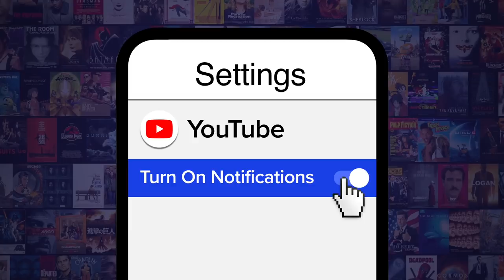Top 10 Actors You Forgot Were in Horror Movies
The fact that you forgot these huge stars appeared in horror flicks is downright terrifying! For this list, we'll be looking at actors who appeared in scary stories relatively early in their film career before successfully breaking out in other genres. Our countdown includes Tom Hanks, Scarlett Johansson, Leonardo DiCaprio, and more! Know of any spooky roles we missed? Sound off in the comments!